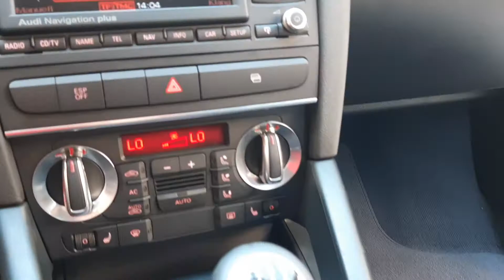AUDI A3 1.9 TDI 105ps ■2009■REVIEW MK!